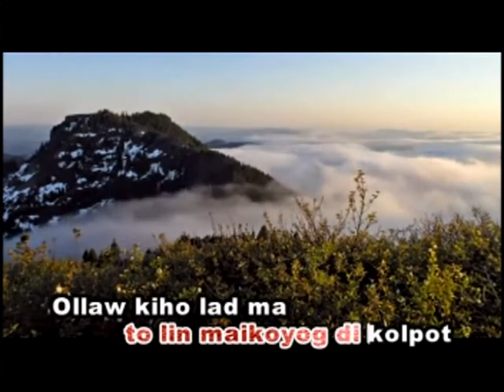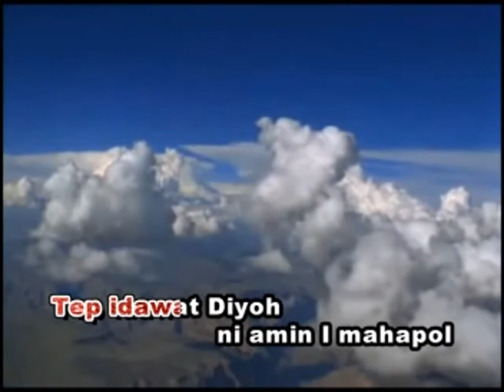I'LL FLY AWAY.. KALANGUYA HYMNAL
IGOROT GOSPEL SONG